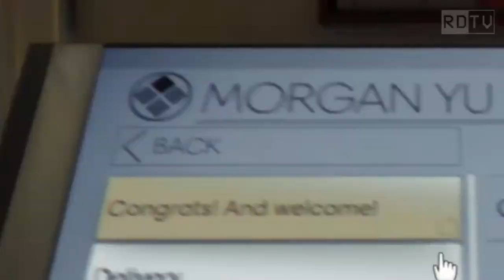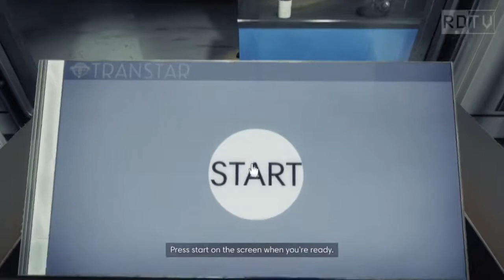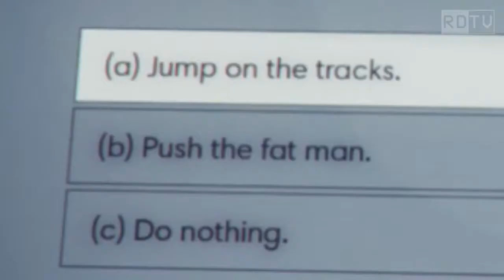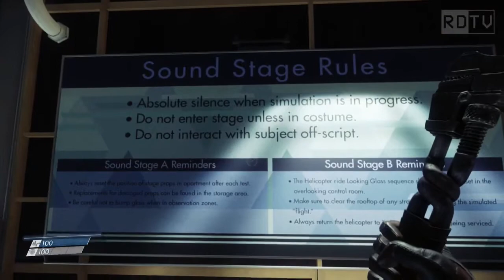KILLER COFFEE MUGS FROM OUTER SPACE! - Prey | Episode 1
Deer wakes up in his apartment in 2032. and immediately begins "collecting" all sorts of junk for seemingly no reason